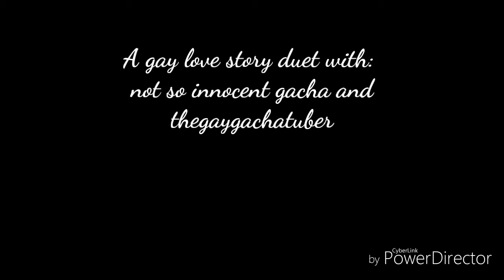My Bad Gay Romance//Trailer//Read Description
So me and another YouTuber named "no so innocent gacha" Are going to be working on a series together; I'm going to be uploading every even number and she's going to be uploading every odd number so go subscribe to her so you don't miss anything